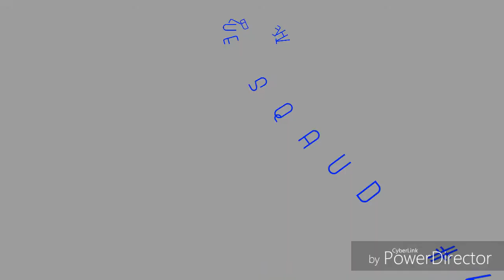The blue sqaud #6